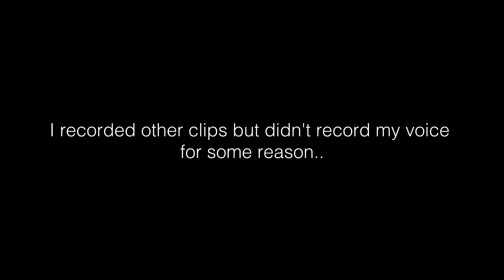A GHOST IN FORTNITE!!!! - Fortnite Battle Royale [#7]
THERE WAS REALLY A GHOST IN FORTNITE AND IT WAS SCARY!!!

Turn Notifications on so you don't miss any uploads!